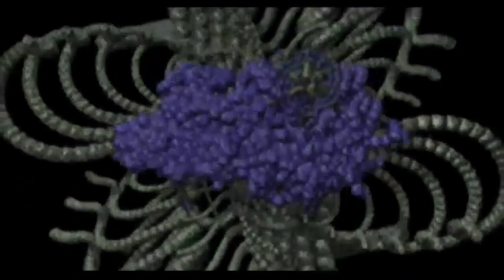DTS Logo (2023)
Visuals: On a black background, a giant, gold optical disc (which is meant to represent a CD, but can also be interpreted as a Laserdisc or DVD) zooms out. When it stops, the gray word "the" (set in the Microgramma font) zooms close and then moves back. The stylized blue word "digital" does the same, followed by a silver bar rectangle reading "experience" (also in Microgramma) that flies out. After the logo forms, it explodes into particles until it fades to black until we see several strands of silver balls spin around and morph. The center dots spin, pull, and turn slightly purple as chandelier-like designs fly out of the middle center. The center dots then turn light purple and merge until it fades out again into many blue sparks fly around the screen. it fades to white and we see a bunch of sparks passing by. Then a lot of other yellow and orange sparks come in and fly in all directions, making a really colorful composition. it dissolves until a blue sound test/radiowave forms. Then, it turns into an ocean and the background turns sky blue. The screen pans down into the ocean and we see things related to audio and music forming various sea life, including CD and mobile phone fishes and a whale made from microphones. Then, many colorful lights appear, explode and flash. and many orange/yellow DTS rings appear. One DTS ring zooms in and flashes, until the environment fades to white again until we see paint blobs suspended in mid-air. The blobs are pulled backwards, creating a large blob of paint on the background as the footage slows down. this repeats two more times, with the third time revealing that the sequence fades to white again. Then we see a transparent dark cube fades in and revolves around for a bit in a black background, first to the left. A few particles then start to appear inside the cube as it turns upward. The cube starts to turn orange and the particles turn into little curvy things, similar to some kind of bacterial life form. The cube turns to face the camera and as soon as it finishes, the cube explodes into a bunch of smaller particles that are arranged in a circular format, which all disappear into various corners of the screen. The black background turns into space, where we see various orange and yellow particles flying across the screen, while the camera zooms out and spins around some of the nebulas, which also have lots of particles inside them. We accompany these actions for a bit before we reach a point where the particles start to meet each other. The camera zooms out a bit more before doing a fast zoom out to reveal a huge crowd of brighter-colored particles, which then all zoom behind the camera. the sequence dissolves into a stampede of horses galloping towards the horizon. The camera then flips 180 degrees to a car racing through traffic, to which another car jumps off the bridge into the water below. Upon entering the water, the camera flips once more to show some paper mache angler fish swimming. A space battle sequence is seen transitioning from the angler fish lights. The DTS:X logo zooms out from behind the camera and stays in the center. The whole sequence fades out and the entire logo plays again, but it's played overlayed trailers (in order of appearance). Like: Out of the Box, Living the World, Listen, Stand Alone, Paint Symphony, Organic, The 6th Trailer, and The 5th Trailer, respectively. Later, a bunch of DTS logos appear in 8 different trailers until the whole entire environment and sequence fades out, leaving it black.

Technique: Mobile Phone Effects and CGI Done by Laityn Fraser White Using Capcut on an Oppo Phone. He also worked on the IMAX 2023 Trailer.

Audio: 8 Trailers accompanying the environment until it stops and repeats, but overlaying the trailers

Availablity: This logo can be seen on Laityn's YouTube Channel (which was posted on Tuesday, November 7th, 2023).